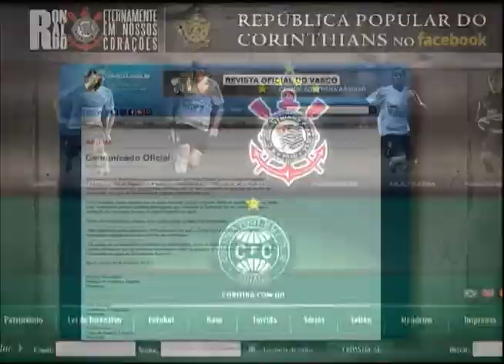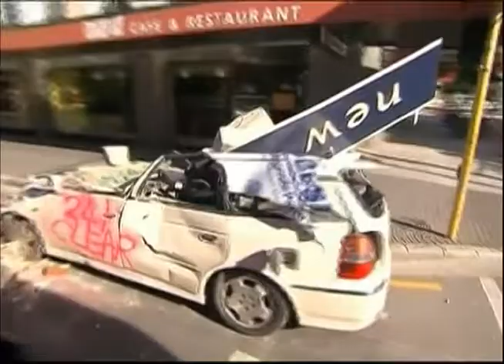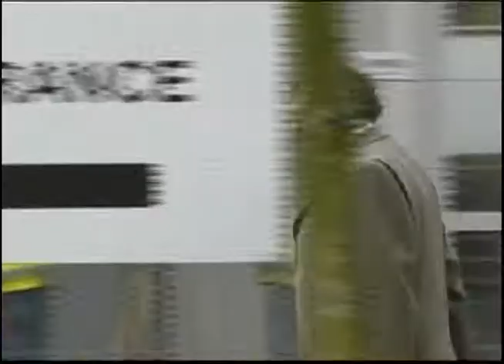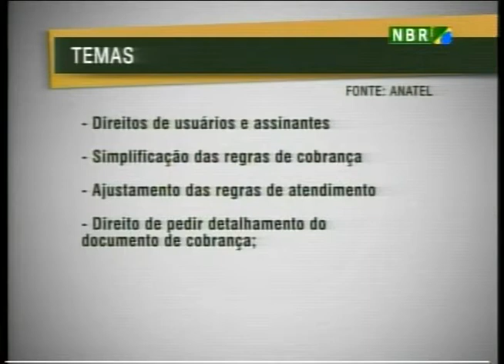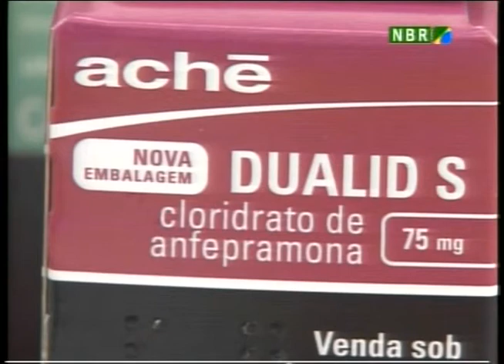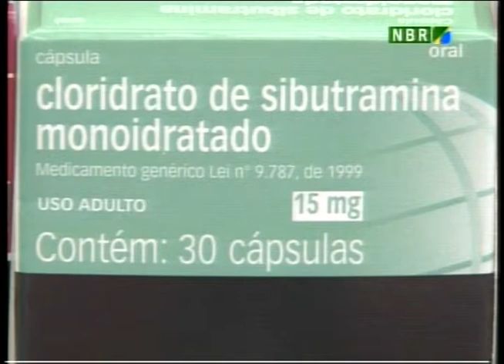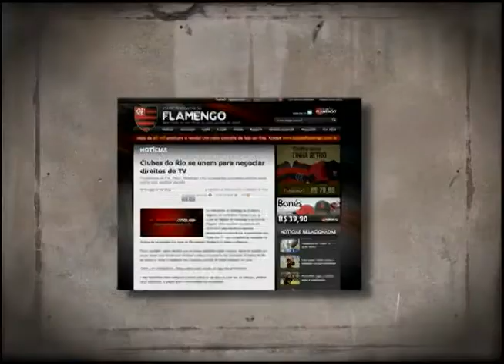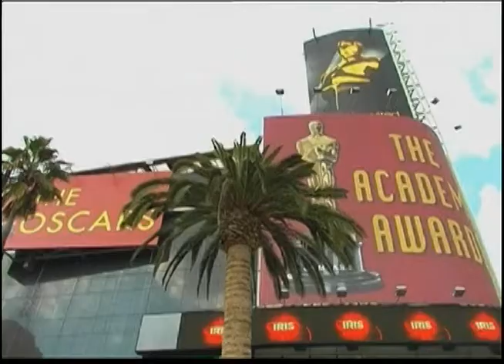Século News - 24/02/2011 Apresentação: Martim Andrada